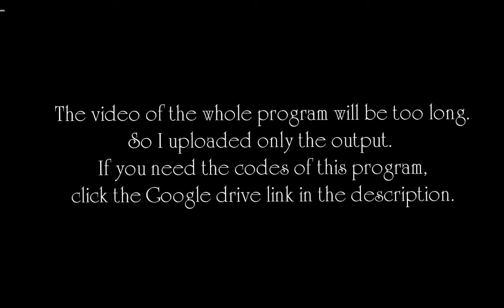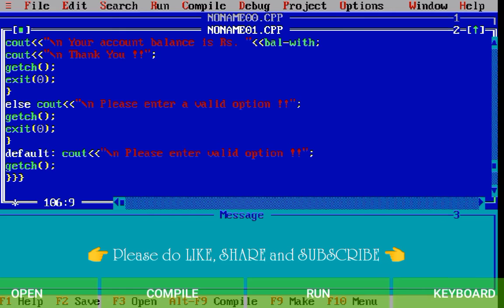C++ Program to design a demo of an ATM 🏧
Hi friends ! This is the output of a demo of an ATM in C++ programming language.
Since the video of the whole process will be too long, so I uploaded the output only.
If you wish to have a look at the codes u will will get it in the below link.
Also comment for any other video if you want. I shall try to upload it.

or you can take the help of the comment section.